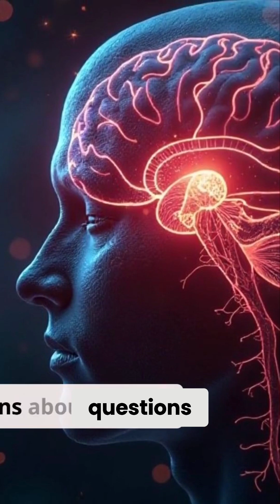Sugar Shock! The Truth About Your Favorite Treat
Is sugar actually addictive like drugs? In this video, we explore the science behind sugar cravings-looking at brain chemistry, dopamine, and real lab studies. From rat experiments to fMRI scans, we'll uncover how sugar affects your body and brain, and whether it really fits the addiction model. You'll also learn practical tips on breaking the cycle of sugar dependence.